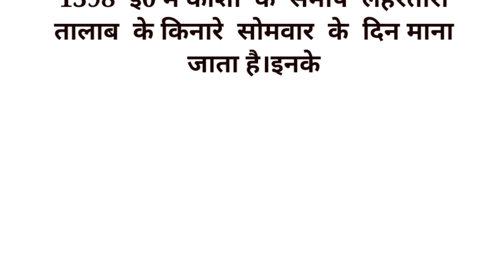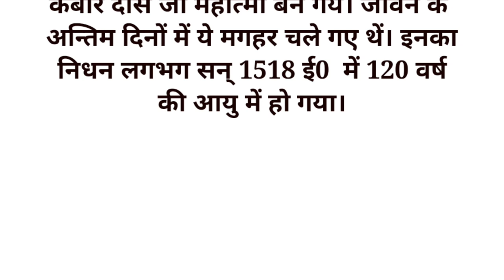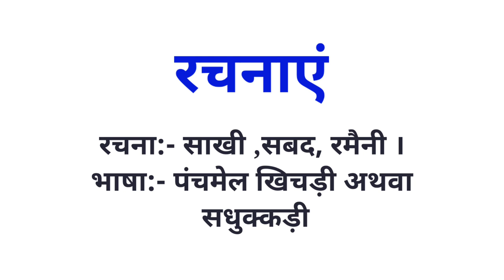Kabir das ka jivan parichay। कबीर दास का जीवन परिचय। jeevan parichay adult academy#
Your Queries-

kabir das jivan parichay
kabir das ka jivan parichay
kabir das ji ka jivan parichay
kabir ka jivan parichay
kabir das ka jeevan parichay
kabir das ka jivan parichay class 9th
kabir das ka jivan parichay hindi mein
kabir das ka jivan parichay class 11th
kabir das
Adult Academy
jeevan parichay
कबीर दास का जीवन परिचय
kabir das ka jivan parichay janm kab hua
kabir das ka parichay
kabir das kI rachana
kabir das ka jeevan parichay short mein
कबीर दास का जीवन परिचय हिंदी में
kabir das ka jivan parichay rachna sahit
kabir das ka jivan parichay ba 1st year